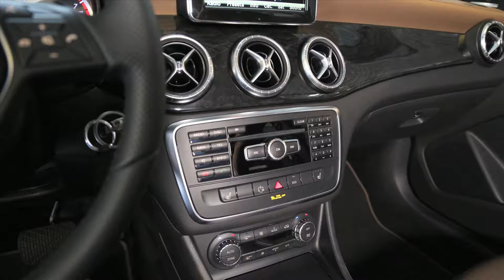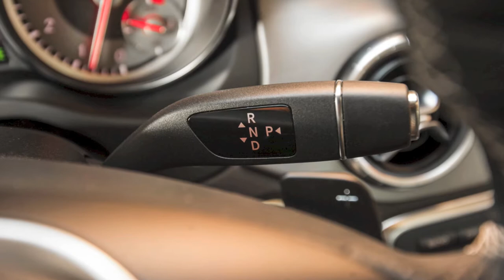2014 Mercedes-Benz CLA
Mercedes-Benz amplió su gama de modelos con el debut del CLA Class 2014, un coupe de cuatro puertas con un diseño ultra moderno que se ubicará por debajo de la Clase-C para atraer a compradores jóvenes, gracias a sus altos niveles de tecnología y un precio que empezará en apenas $29,900.